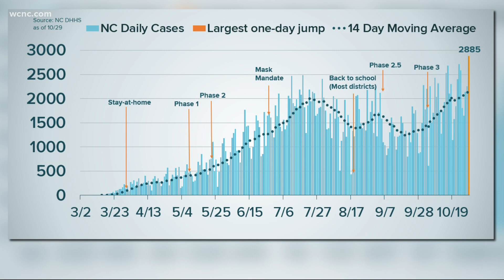2 Trump rally attendees test positive for coronavirus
Two people who attended President Donald Trump's campaign rally in Gastonia, North Carolina have tested positive for the coronavirus, Gaston County health officials announced Thursday